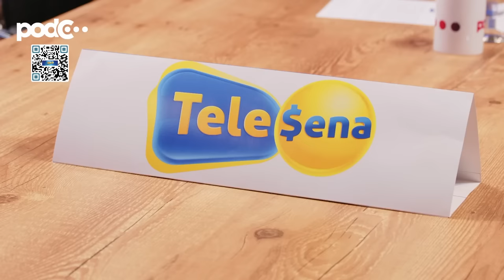A POLÊMICA DEMISSÃO DE MOACYR FRANCO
Hoje nosso convidado é o Moacyr Franco! Artista brasileiro nato, com uma carreira ampla que abrange música, televisão, cinema e teatro. Nascido em 1936, em São Paulo, ele é conhecido por sua versatilidade e talento em diferentes áreas da arte.

Marcou presença em quase todas as emissoras brasileiras como Globo, SBT, Excelsior, Tupi, Bandeirantes e muitas outras.

Como compositor e cantor é reconhecido por suas canções marcantes, sua voz única e suas composições memoráveis o tornaram uma figura icônica na música brasileira.

No cinema e no teatro, Moacyr Franco também deixou sua marca, participando de filmes e peças que o destacaram como um dos grandes talentos da dramaturgia brasileira.

Sinopse do Canal:
Sejam bem vindos ao PodC com Celso Portiolli.
Nesse podcast você encontra muito bate papo descontraído e conversas profundas.
PodC legal, PodC bacana e PodC interessante!